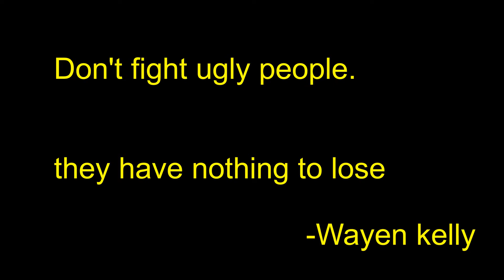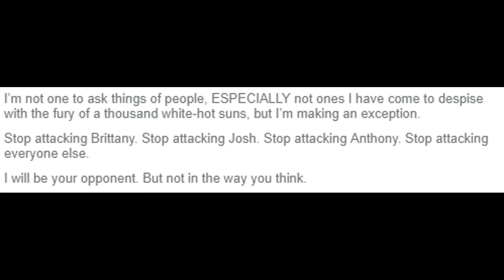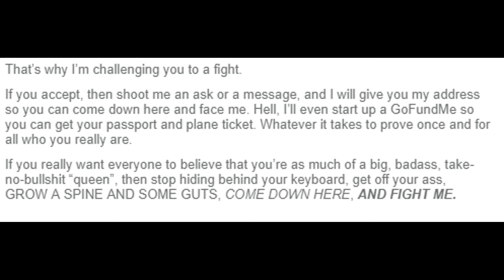AN OPEN CHALLENGE TO LILY PEET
hi a log!